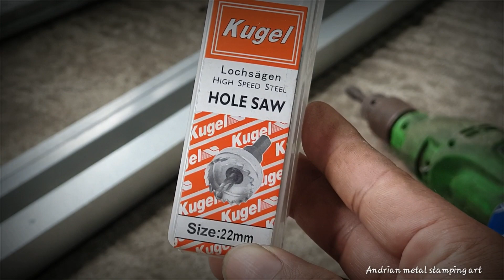Minimalist Fence Of Mild Steel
tag.